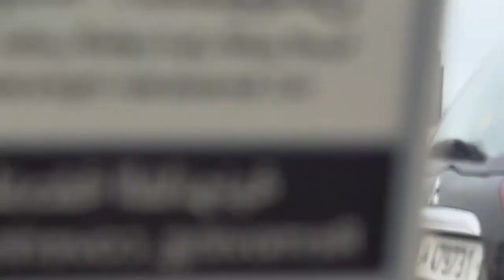Doha After the World Cup: The Most Futuristic City on Earth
Doha (Arabic: الدوحة, romanized: ad-Dawḥa [adˈdawħa] or ad-Dōḥa) is the capital city and main financial hub of Qatar. Located on the Persian Gulf coast in the east of the country, north of Al Wakrah and south of Al Khor, it is home to most of the country's population.[2] It is also Qatar's fastest growing city, with over 80% of the nation's population living in Doha or its surrounding suburbs.[1]

Doha was founded in the 1820s as an offshoot of Al Bidda. It was officially declared as the country's capital in 1971, when Qatar gained independence from being a British protectorate.[3] As the commercial capital of Qatar and one of the emergent financial centers in the Middle East, Doha is considered a beta-level global city by the Globalization and World Cities Research Network. Doha accommodates Education City, an area devoted to research and education, and Hamad Medical City, an administrative area of medical care. It also includes Doha Sports City, or Aspire Zone, an international sports destination that includes Khalifa International Stadium, Hamad Aquatic Centre; and the Aspire Dome.

The city was host to the first ministerial-level meeting of the Doha Development Round of World Trade Organization negotiations. It was also selected as host city of a number of sporting events, including the 2006 Asian Games, the 2011 Pan Arab Games, the 2019 World Beach Games, the FINA World Aquatics Championships, the FIVB Volleyball Club World Championship, the WTA Finals and most of the games at the 2011 AFC Asian Cup. In December 2011, the World Petroleum Council held the 20th World Petroleum Conference in Doha.[4] Additionally, the city hosted the 2012 UNFCCC Climate Negotiations and the 2022 FIFA World Cup.[5]

The city also hosted the 140th Inter-Parliamentary Union Assembly in April 2019 and hosted 18th yearly session United Nations Framework Convention on Climate Change in 20